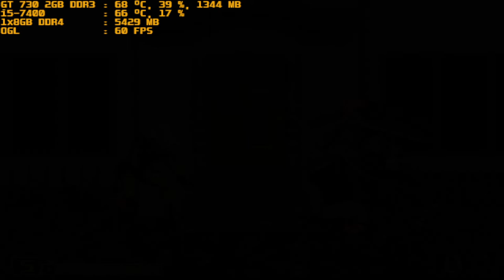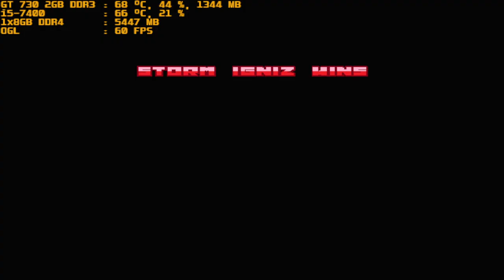mugen 1.1 red arena disintegrator vs storm igniz